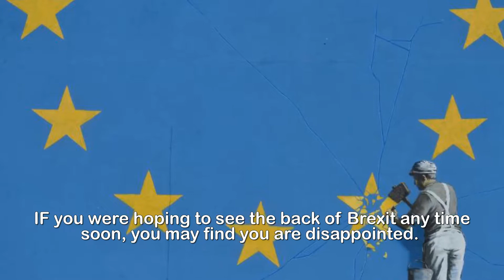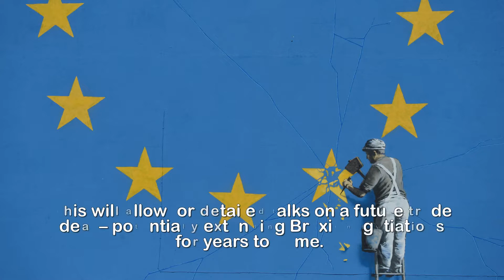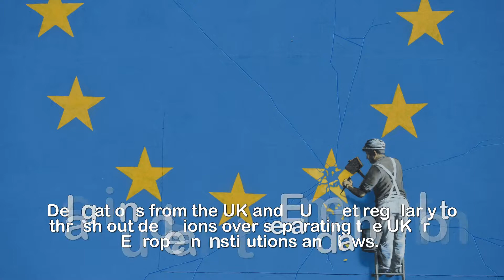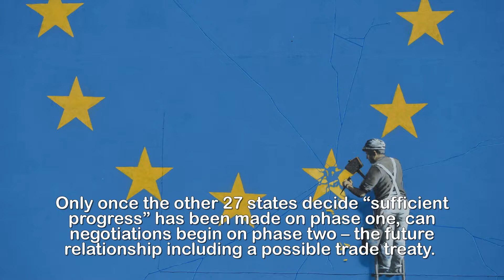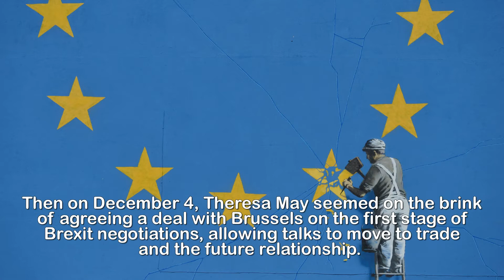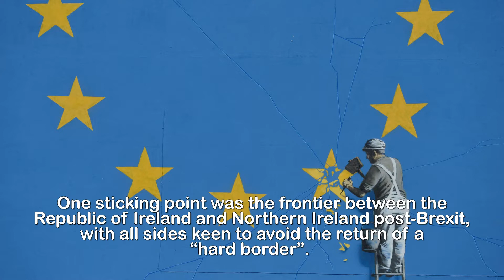Brexit agreement latest news – when will negotiations end and what’s the next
Brexit agreement latest news – when will negotiations end and what’s the next phase.IF you were hoping to see the back of Brexit any time soon, you may find you are disappointed.Divorce talks between Britain and the European Union will last at least two years as hundreds of dense legal tangles are unpicked. But what exactly does the process involve?